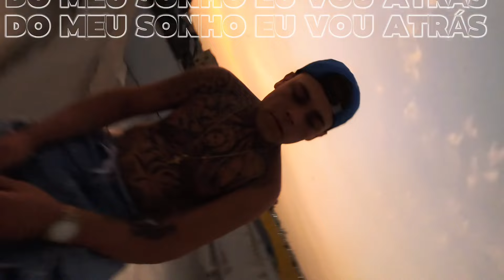MC Foguinho BKS - Do meu sonho eu vou Atrás (Medley de Rua)